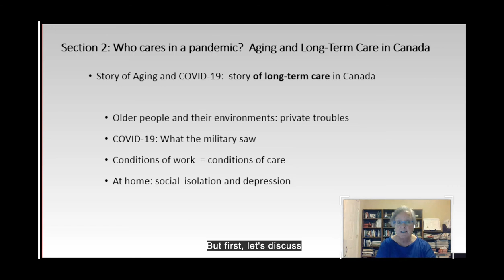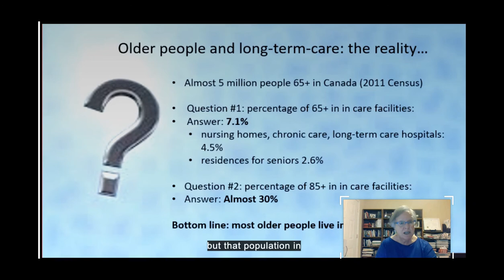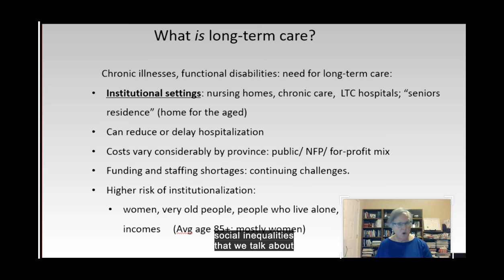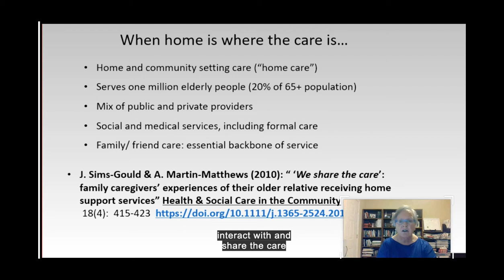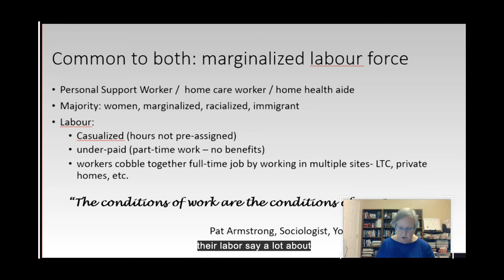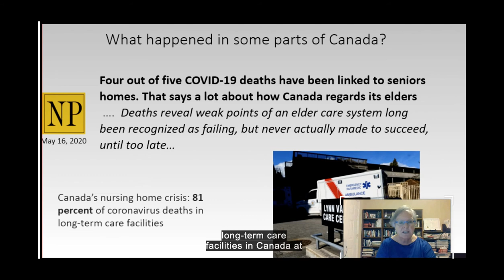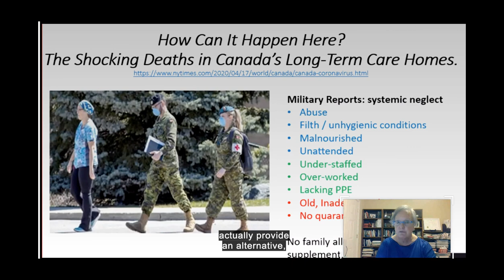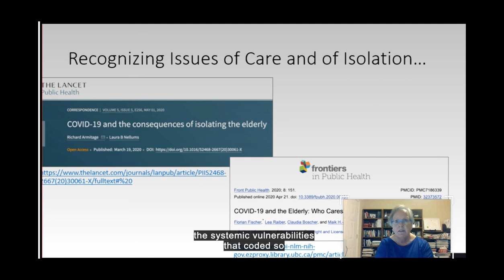COVID Age, Aging, Aged, and Ageism, Dr. Martin-Matthew 2